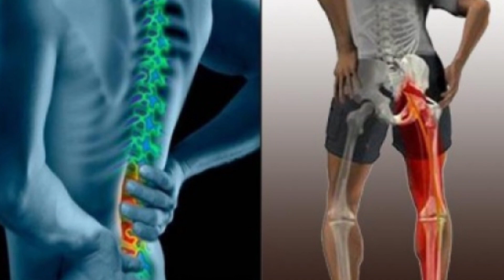Sciatica Recovery Success Story Of Prem Ranjan ji | साइटिका रिकवरी सफलता Prem Ranjan ji फीडबैक-91652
WeClinic™ के ऑनलाइन होम्योपैथी कंसल्टेशन से साइटिका की समस्या से सही हुए Prem Ranjan ji का फीडबैक

Prem Ranjan ji 3 महीने से कमर मे दर्द, पैरों मे दर्द की समस्या से परेशान थे।

Prem Ranjan ji ने कुल 3 महीने WeClinic™ में अपना इलाज चलाया,
आज Prem Ranjan ji को 90%आराम है।

WeClinic™ ke OnlineHomeopathyConsultation se sciatica ki samasya se sahi huye Prem Ranjan ji ka feedback

Prem Ranjan ji 3 mahine se kamar me dard, pairon me dard ki samasya se pareshan the.

Prem Ranjan ji ne WeClinic™ mein dinank 25/12/2024 ko pehli baar online dawa book karwayi, us samay inko kamar me dard, pairon me dard, jhukne mein dikkat evam khichav ki samasya thi.

Prem Ranjan ji ne kul 3 mahine WeClinic™ mein apna ilaj chalaya,

Prem Ranjan ji ko kamar me dard, pairon me dard, jhukne mein dikkat evam khichav ki samasya me 90%aaram hai.

Agar aap sciatica, slip disc evam gathiya ki samasya se pareshan hain to aaj hi apna ilaj WeClinic™ se shuru karein.

Feedback from a patient who successfully recovered from sciaticaissues through onlinehomeopathyconsultation from Weclinic

Prem Ranjan ji had been experiencing back pain and leg pain for 3 months.

Prem Ranjan ji booked online medication with WeClinic™ for the first time on 25/12/2024 . At that time, they were dealing with issues such as back pain, leg pain, difficulty in bending, and stiffness.

Over the 3 months,

Prem Ranjan ji underwent treatment at WeClinic™, and now they have found relief from back pain, leg pain, difficulty in bending, and stiffness by 90 %.

If you are troubled by issues like sciatica, slip disc, and arthritis, start your treatment with WeClinic™ today.

Our WeClinic™ address:
3/84 F Block, Panki, Kanpur